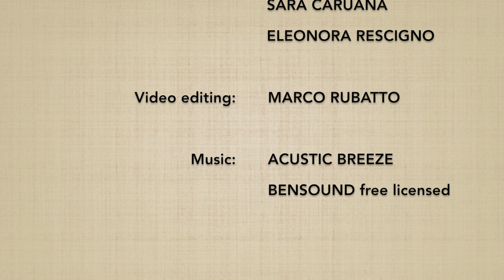Morotedori DAI NIKYO (ura) - Marco Rubatto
2 forme di base (kihon) e 3 forme fluide (ki no nagare) di "presa con due mani e applicazione del 2º principio" (morotedori dai nikyo), forma posteriore (ura)

2 basic forms (kihon) and 3 fluid forms (ki no nagare) of "both hands grip and 2nd principle application"  (morotedori dai nikyo), backward form (ura)